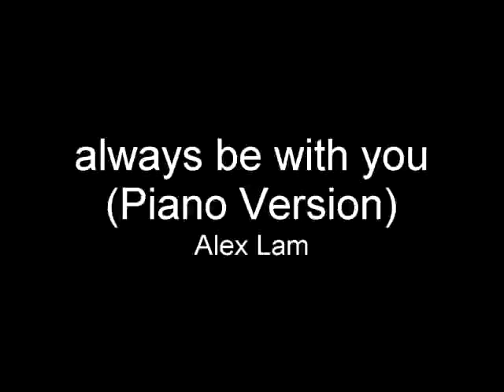always be with you (Piano Version Excerpt)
Original Composed, Written, Arranged, Performed & Produced by Alex Lam Kar Wai
Image Slideshow Photoed & Produced by Alex Lam Kar Wai
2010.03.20 - Hong Kong Flower Show 2010 - Victoria Park, Hong Kong